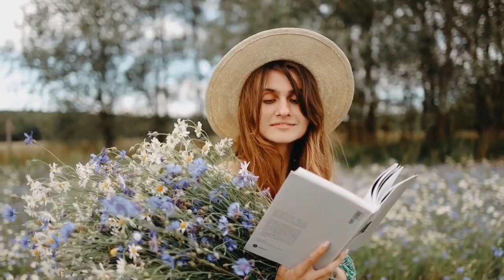RONALDO E REGINALDO - SERESTA ARROCHADA - MUSICAS NOVAS 2022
🌿 MUSICAS QUE ACALMA, RELAXA, FAZ BEM A ALMA E CORAÇÃO, CURA A PAIXÃO - LINDAS IMAGENS - AS MELHORES SERESTAS ACOMPANHADAS DE BELAS IMAGENS.
🌿QUEM AMA VIAJAR SEMPRE PROCURAR OS MELHORES DESTINOS E LUGARES MAIS BELOS PARA VISITAR. TURISTAS QUE ADORAM CONHECER PRAIAS, POR EXEMPLO, PODEM FICAR PERDIDOS NA HORA DE ESCOLHER COM A IMENSIDÃO DE OPÇÕES EM TODO O MUNDO.

🌿 NESTE VÍDEO ALÉM DE UMA BOA SERESTA, MOSTRAMOS TAMBÉM LINDAS PRAIAS, LUGARES, EMBARCAÇÕES, VILAREJOS, CACHOEIRAS, LAGOS, PENHASCOS, FAZENDAS E A NATUREZA COMO ELA É

🌿 O NOSSO OBJETIVO É DIVULGAR O ARTISTA E SEU TRABALHO, TAMBÉM  PROPORCIONAR O ACESSO DE PESSOAS QUE GOSTAM DA SERESTA. NÃO TEMOS O INTERESSE DE VIOLAR OU DESRESPEITAR OS DIREITOS AUTORAIS, SE ALGUM ARTISTA, PRODUTOR OU GRAVADORA SE SENTIR PREJUDICADO E QUISER RETIRAR DESTA DIVULGAÇÃO É SÓ N OS ENVIAR UM E-MAIL PARA: QUE RETIRAMOS IMEDIATAMENTE.

🌿 WELCOME TO CASA DA SERESTA! IN THIS CHANNEL YOU WILL FIND A WIDE VARIETY OF SERESTA FROM THE OLD TO THE MODERN, SERESTA ROMANTICA, SERESTA BREGA, SERESTA SERTANEJA, SERESTA DE PAREDÃO, SERESTA DAS ANCIENTIAS, SERESTA BOLERO, MODERN SERESTA. QUALITY AND MORE PLEASANT FOR YOU.

©️ TODOS OS DIREITOS PERTENCEM À CASA DA SERESTA.

SERESTA 2021
SERESRA PAREDÃO
SERESTA DAS ANTIGAS
SERESTA TOP
SERESTA DE BAR
SERESTA RAIZ
SERESTA ROMANTICA
SERESTA BREGA
 SERESTA SERTANEJA
 SERESTA 2022
 SERESTA PRA TOMAR UMA
 SERESTA E CHURRASCO
SERESTA DE LUXO
CANTORES DE SERESTA
SERESTA PRA PAREDÃO
 SERESTA DE QUALIDADE
 AS MELHORES SERESTA
SELEÇÃO DE SERESTA
 SERESTA APAIXONADA
 SERESTA SOFRENCIA
SERESTA LOVE
 SERESTA SEM LIMITES
SERESTA DE VAQUEIRO
SERESTA SHOW
 SHOW DE SERESTA
 CASA DA SERESTA
SERESTA BAILE
 PLAYLIST DE SERESTA
SERESTA RURAL
 SERESTA CAIPIRA
SERESTA DE VIOLÃO
 VOZ E VIOLÃO
SERENATA DE AMOR
CANTANDO SERESTA
OUVINDO SERESTA
DANÇANDO SERESTA
MUSICA DE SERESTA
GRANDES NOMOES DA SERESTA
SERESTA DO PASSADO
SERESTA E SAUDADE
 SERESTA PRA BEBER
SERESTA DE PÉ DE BALCÃO
TOCA SERESTA
SERESTA PRA CANTAR
SERESTA NOVA
 SERESTA VELHA
SERESTA DOS ANOS 80
SERESTA DOS ANOS 90
SERESTA DOS ANOS 70
SERESTA BEM ANTIGA
SERESTA DE VIOLA
ADEMIR SOUZA SERESTA
SERESTA DA KLESSINHA
RAFAEL MIRANDA
SERESTA DE BARZINHO
SELEÇÃO DE SERESTA
 SERESTA APAIXONADA
 SERESTA SOFRENCIA
SERESTA LOVE
 SERESTA SEM LIMITES
SERESTA DE VAQUEIRO
SERESTA SHOW
 SHOW DE SERESTA
 CASA DA SERESTA
SERESTA BAILE
 PLAYLIST DE SERESTA
SERESTA RURAL
LELINHO ALVES
 SERESTA CAIPIRA
SERESTA DE VIOLÃO
 VOZ E VIOLÃO
SERENATA DE AMOR
CANTANDO SERESTA
OUVINDO SERESTA
EVANIEL DOS TECLADOS
DANÇANDO SERESTA
MUSICA DE SERESTA
SERESTA DO PASSADO
SERESTA E SAUDADE
 SERESTA PRA BEBER
TOCA SERESTA
SERESTA PRA CANTAR
SERESTA NOVA
 SERESTA VELHA
SERESTA BEM ANTIGA
SERESTA DE VIOLA
ADEMIR SOUZA SERESTA
SERESTA DA KLESSINHA
RAFAEL MIRANDA SERESTA
ALAN ANDRADE SERESTA
SANTANA SHOW
ALINE SILVA
DIÓGENES E REI DA SERESTA
VIOLÃO DE OURO
TAYRINE CIGANO
VAL MORENO
KCÁ DOS TARCLADOS
ROGÉRIO DOS TECLADOS
CARLOS NEY
JOEDSON VIEIRA
RAYLA A MUSA DA SERESTA
ADELINO REIS
KACHOIRA DA SERESTA
JOÃOZINHO DA SERESTA
CLEYSAN
GILVAN PISADA
NELINHO ALVES
JULIANO BATISTA
JULIO MIGUEL
MAILDO NOGUEIRA
RUBINHO SALDANHA